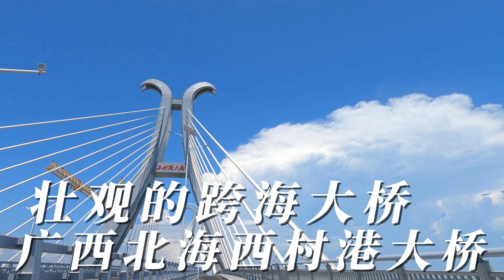广西北海最新建成的大桥--西村港海景大桥/Sea Bridge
还未正式通车的跨海大桥，景色非常漂亮